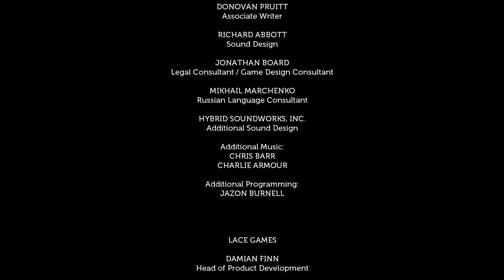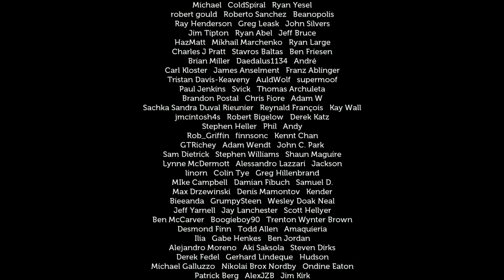Lifeless Planet - Part 13 - We are Groot! (Lukeboe)